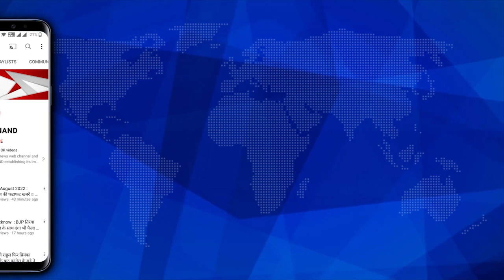Rajasthan के रण में CM Yogi की एंट्री, कांग्रेस पर साधा निशाना || @VidrohiANAND